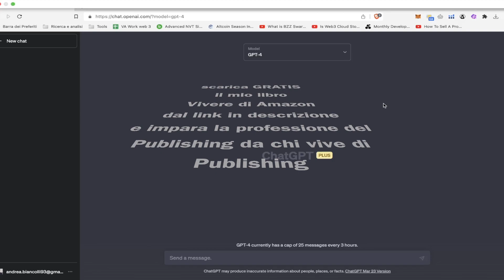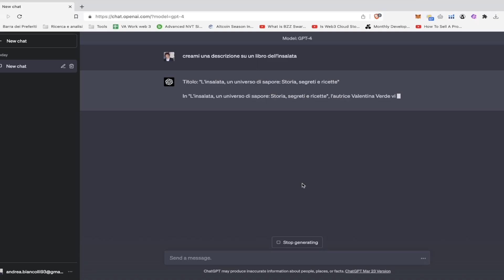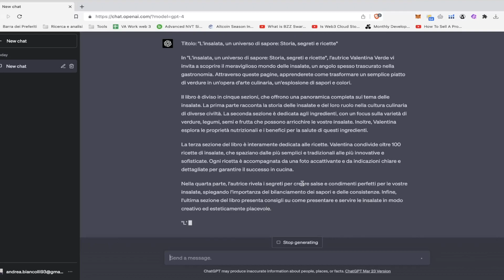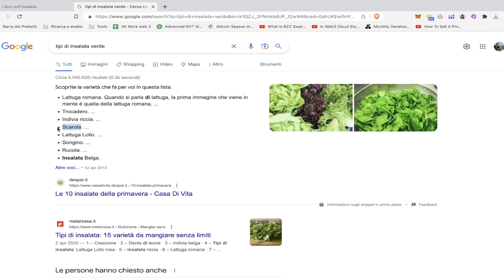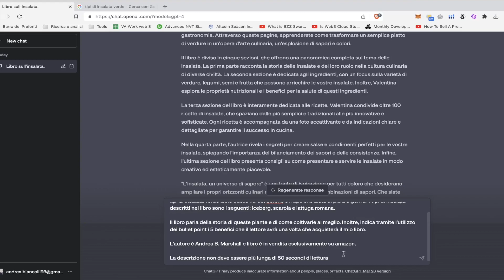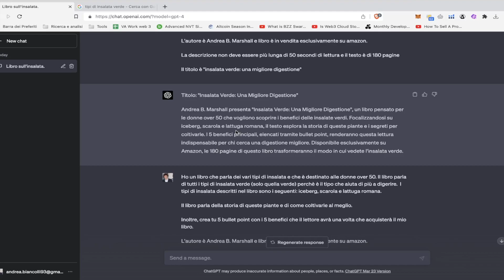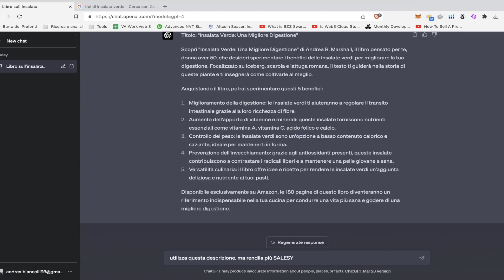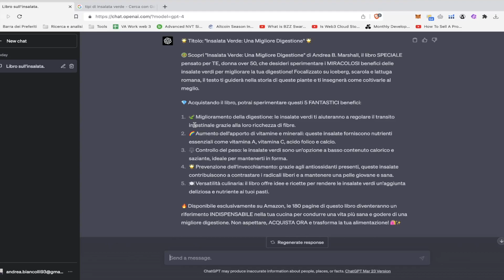Generare più VENDITE con la Descrizione KILLER di CHAT GPT per i NOSTRI LIBRI | ERRORE 99% PUBLISHER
Se sei un PUBLISHER INSODDISFATTO o un ASPIRANTE PUBLISHER di SUCCESSO CLICCA QUI

🔔 SCONTISTICHE PER GLI ISCRITTI AL CANALE 🔔